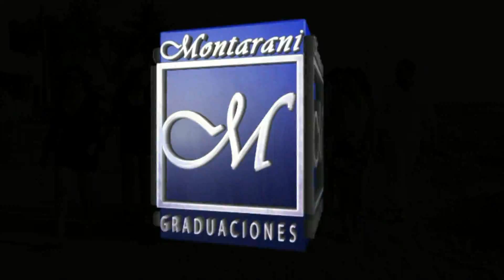SOMOS MONTARANI® Art SESIONES 2013 Graduaciones Xv años Bodas Culiacan, Sinaloa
Somos Montarani® Art 2013